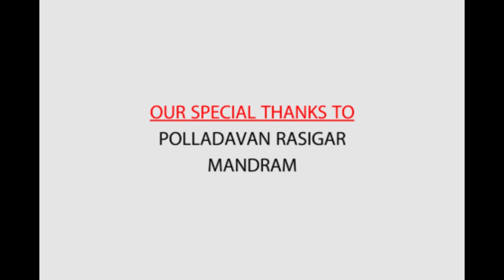Redhills gana thiyagu song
Lyrics :Gana Hari kamal
Singer: Redhills gana thiyagu
Producer: Kuski
Cinematography : jaya suriya
Editor : sivasankar